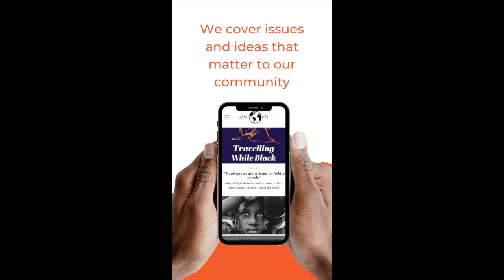Welcome to Audaz Mag!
We're excited to introduce you to Audaz Mag - the magazine for audacious people! Audaz Mag is an online publication selling the aspiration of audacity for all, telling stories of audacious people. It celebrates every type of changemaker living with audacity and creating change.